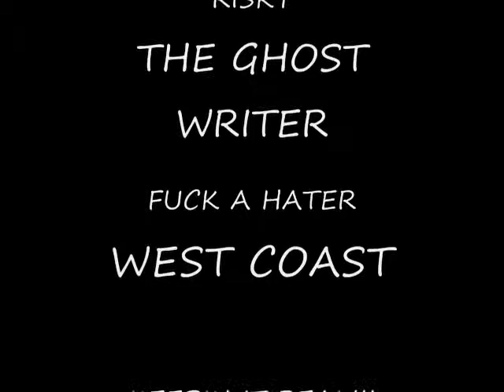RISKY "THE GHOST WRITER" - WE GETTIN ROWDY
RISKY- THE GHOST WRITER- GIVE SOME FEED BACK. NEW SHIT IN BEGINNING OF 2012. WEST COAST. KEEPIN IT REAL !